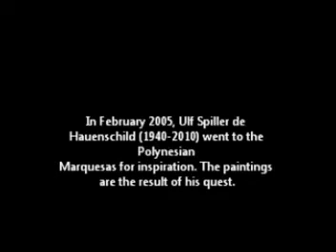Quest for inspiration at the end of the world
De Hauenschild, a painter went to the Marquesas in Polynesia for inspiration: here is the result of his quest. see his art at Ulf.Spiller